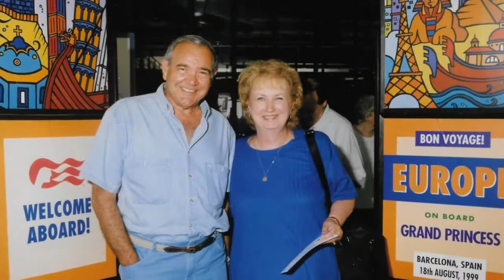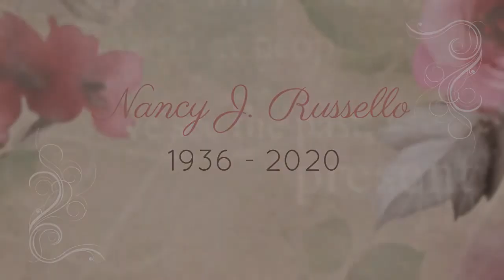Bartolomeo & Perotto Funeral Home